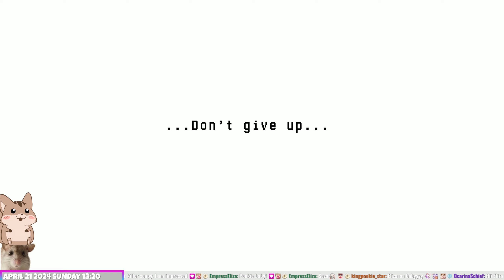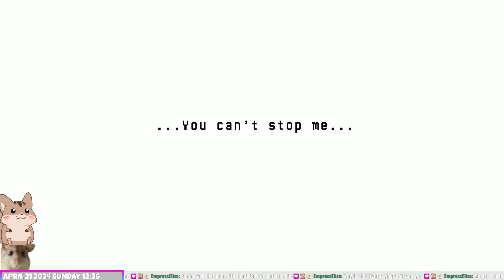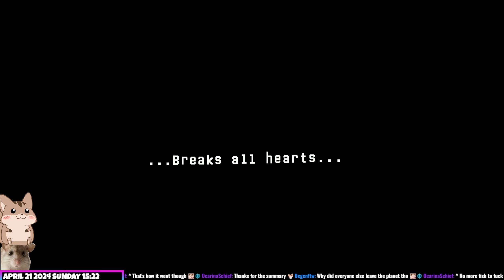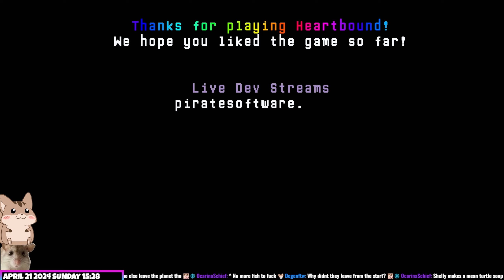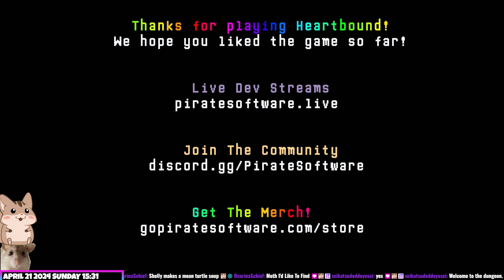HeartBound Squire Stream